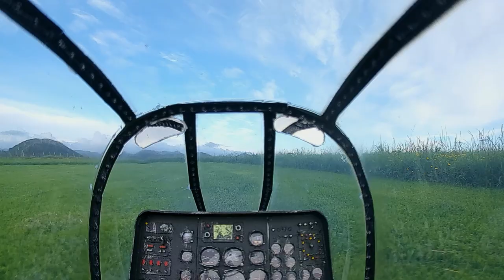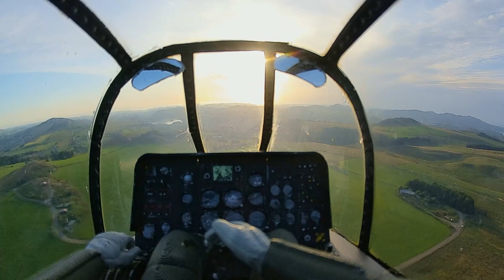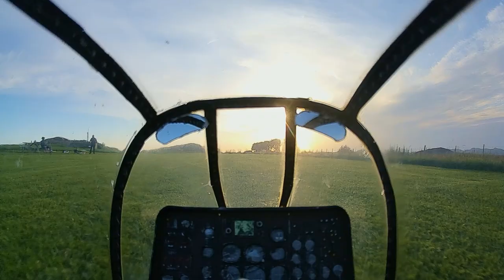Bronco FPV in the sun set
This was one of the better evenings to fly. Dead calm, sun light slightly filtered by scattered clouds and good company at the field! I am more relaxed now and remind myself to "sit back" and enjoy the scenery. Hope you can do that too.